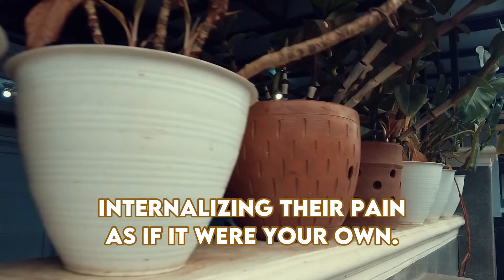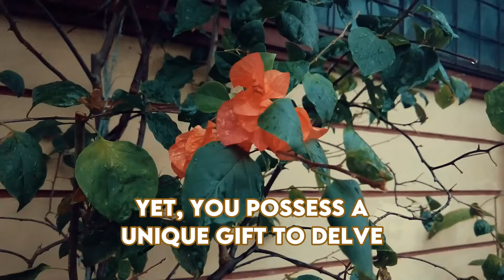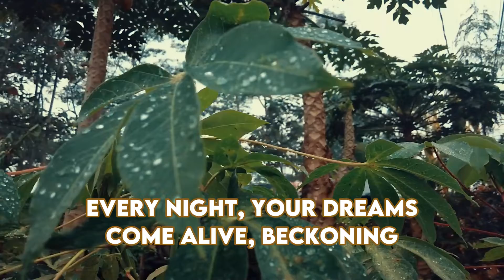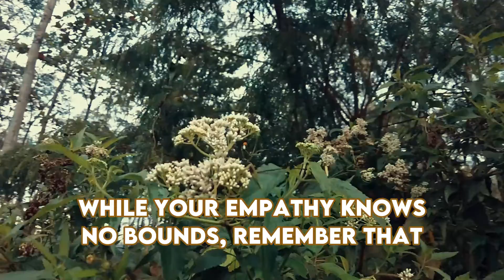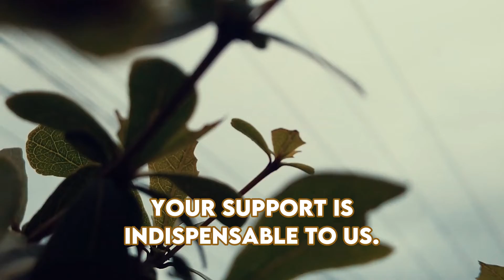When You're Attuned to the Universe - Signs of Being a Psychic Empath with Vibrational Awareness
When You're Attuned to the Universe - Signs of Being a Psychic Empath with Vibrational Awareness | NPD | Healing | Empaths Refuge